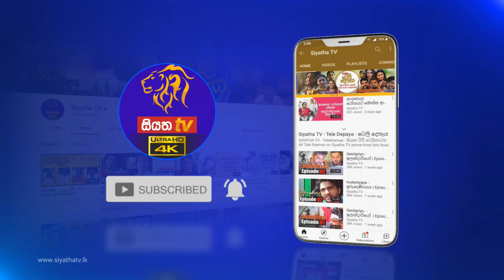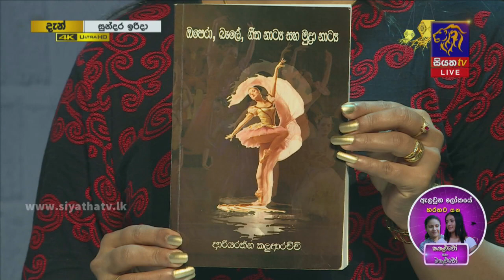ජේෂ්ඨ මහාචාර්ය ආරියරත්න කලුආරච්චි මහතා සමගින් ආදරණිය පුත් දුලන ගජබා කලුආරච්චි | 16 - 05 - 2021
සෞන්දර්ය විශ්ව විද්‍යාලයේ හිටපු උපකුලපති ජේෂ්ඨ මහාචාර්ය ආරියරත්න කලුආරච්චි මහතා සමගින් ආදරණිය පුත්  දුලන ගජබා කලුආරච්චි GOOD MORNING SRI LANKA | සුන්දර ඉරිදා | 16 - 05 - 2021